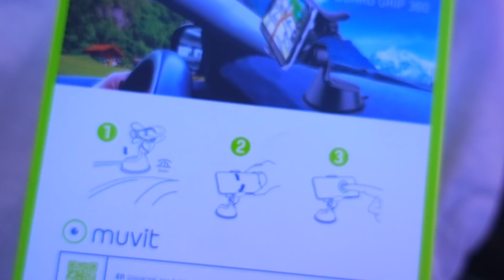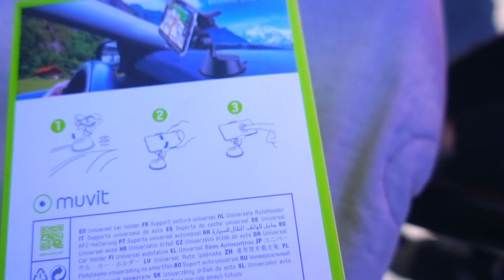VLOG: НЕ ДАМ ПЕЧЕНЬКУ! 27.04.19